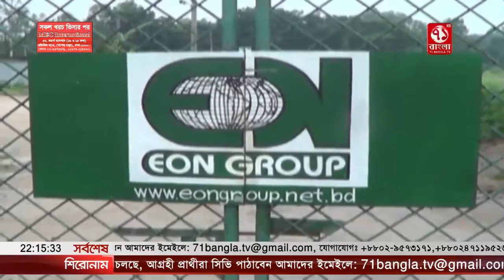বগুড়া শাজাহানপুরে আওয়ামীলীগ- যুবলীগ সংঘর্ষে রামদায়ের কোপে যুবলীগ নেতা আহত || 71Bangla Tv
বগুড়া থেকে  শাহ আলম ঃ বগুড়া শাজাহানপুরে বেলা ২ টার দিকে পুরাতন বস্তার টেন্ডার নিয়ে আওয়ামীলীগ ও যুবলীগের মধ্যে সংঘর্ষ হয়েছে। এতে রাম দায়ের আঘাতে শাজাহানপুর উপজেলা যুবলীগের যুগ্ম সাধারন সম্পাদক জুয়েল গুরুতর আহত হওয়ায় তাকে বগুড়া শহীদ জিয়াউর রহমান মেডিকেল কলেজ হাসপতালে ভর্তি করা হয়েছে।